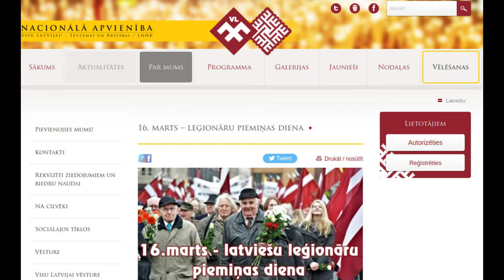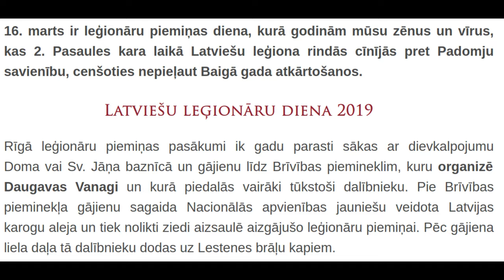16. marta leģionāru piemiņas diena ir cilvēku apmuļķošana no Nacionālās Apvienības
Atskatoties uz kārtējo  16. marta latviešu leģionāru atceres dienu vajag ieskatīties nacionālās apvienības lomā šai pasākumā. Sižeta pirmajā pusē ar trīs konkrētiem piemēriem tiek izskaidrots, kāpēc šo dienu atzīmēt pie Brīvības pieminekļa ir klaji un absolūti maldinoši. Savukārt sižeta otrā daļa skatītājus atgādina, ka pretēji klaji melīgajiem apgalvojumiem nacionālā apvienība ir daļa novaldošās elites un faktiski sniedz milzīgu atbalstu Krievijas oligarhiem un kriminālnoziedzniekiem.

 nodaļas:

0:00 apgalvojums
0:41 1. iemesls- Molotva Ribentropa pakts
1:18 2. iemesls - Slovākijas piemērs
2:08 3. iemesls - Ģenerālaustrumplāns
2:38 NA aplamais fakts
3:37 Melu iestāstīšana leģionāriem
4:02 NA ir etablēta valdošā elite
4:51 NA ielaižas ar komunistiem&Saskaņas draugiem
5:37 NA sadarbojas ar krievu oligarhiem
6:27 NA izlekas, ka nav elite
6:48 Kritušos var atcerēties kapos